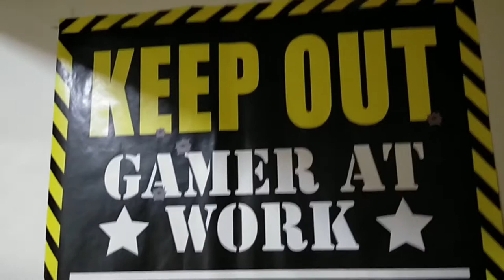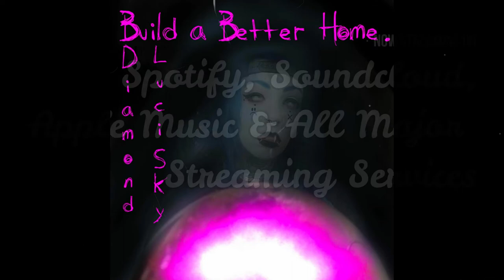EmoPixiee Vlog: June 2021 Pt.2